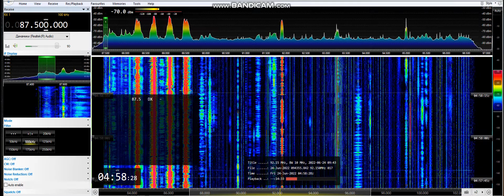(Es) 87.5 Intervolna, UNID location (pres.Kyrgyzstan) 24/06/22 04:58 UTC